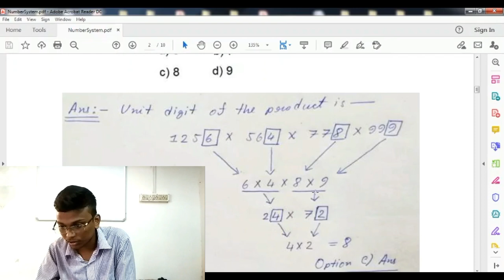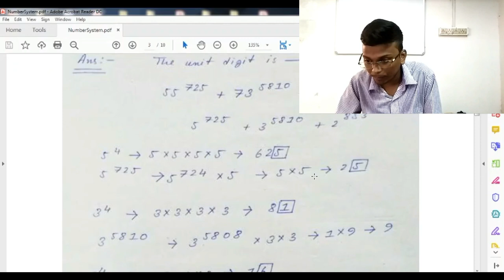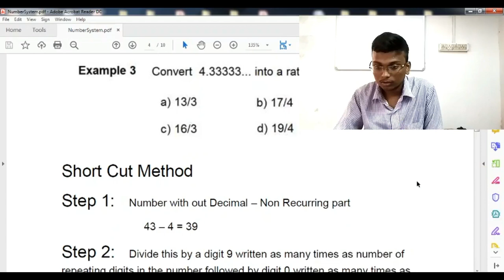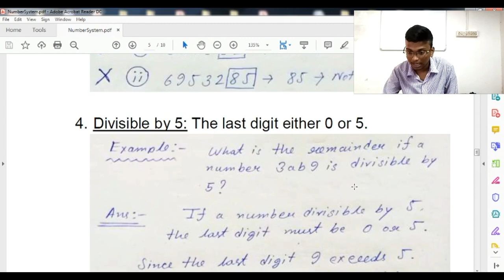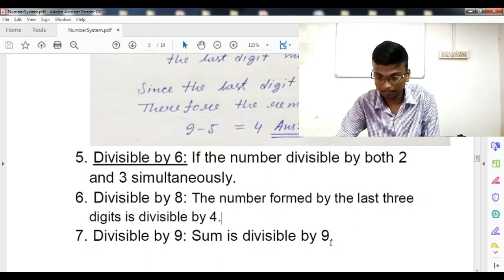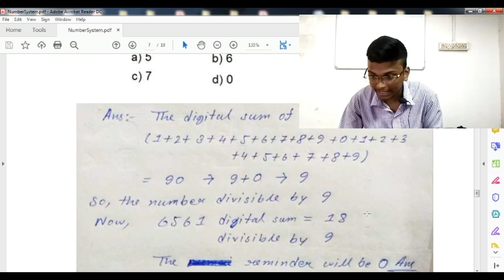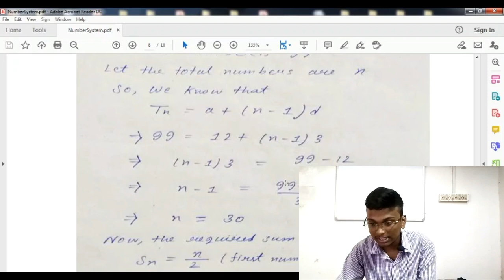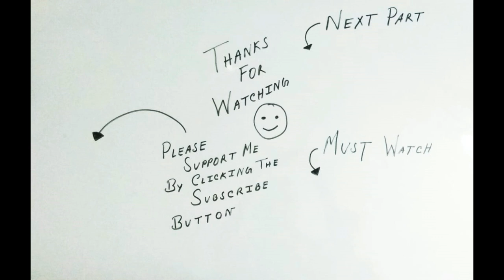Number System Important Sample Questions for TCS NQT | Part 1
Must Watch Videos for TCS NQT

More video will come on.
Placement info
Placement guide
Recruitment videos
GATE 2021 free course
Live Contest for CS students